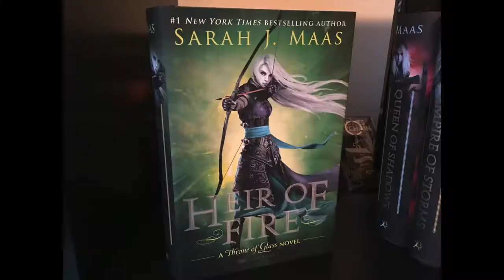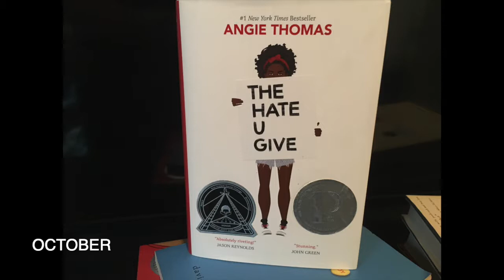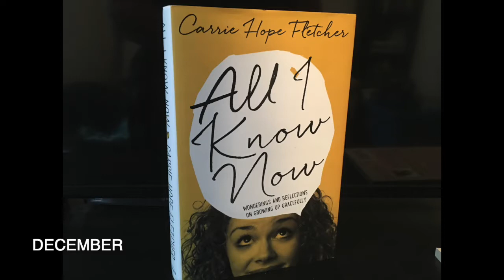SO MANY BOOKS | 2018 Wrap-Up | (still not enough tbh)